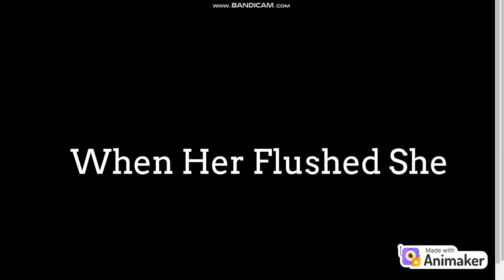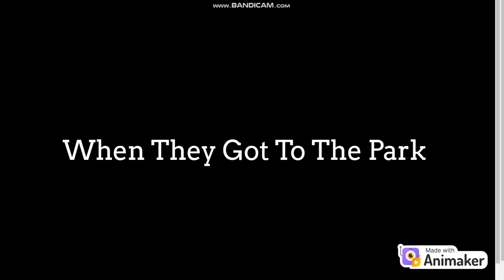Becky Gurdle Flushes Paige Gurdle Down The Toilet/Grounded